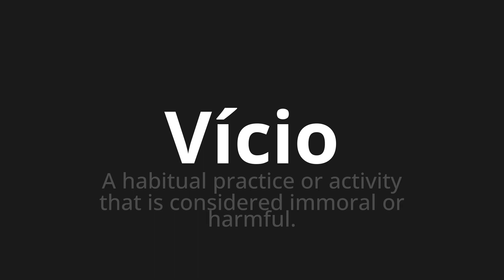How to pronounce Vício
Master the Pronunciation of 'Vício Which Means addiction' - which means : The usual practitioner or activity that is considered immoral or harmful. 📝 with @PortuguesePronunciation 🎓🗣️ - [Your Guide to Portuguese]

Learn to pronounce 'Vício' perfectly in Portuguese with our easy and engaging tutorial by @PortuguesePronunciation! 📖📽️ In this comprehensive video, we provide you with native speaker examples 🗣️👂 and phonetic breakdowns 🎵 to ensure you get the pronunciation just right.

How to say Addiction in Portuguese